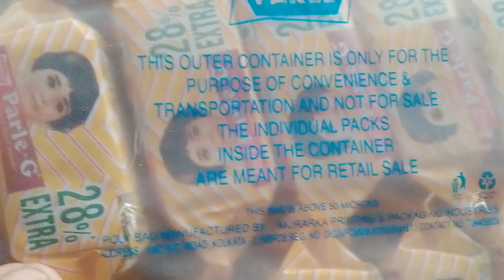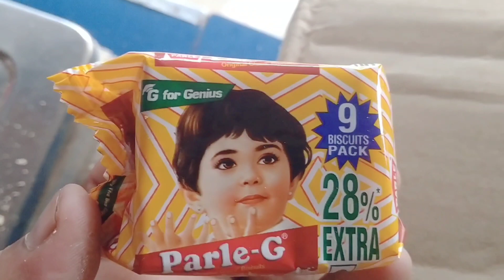पारले-जी 3 और 5 का होलसेल प्राइस || Parle G Wholesale Price ||Parle G Product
पारले-जी 3 और 5 का होलसेल प्राइस || Parle G Wholesale Price || Parle G Product | dehati kirana business @dehatikiranabusiness

your Quiers.
parle g biscuit
parle g biscuit ka cake
parle g biscuit girl real photo not
parle g biscuit recipe
parle g biscuit kaise banta hai
parle g biscuit cake recipe
parle g biscuit ka cake kaise
banate hain
parle g biscuit ice cream
parle g biscuit se cake kaise banaen
parle g biscuit factors
parle g biscuit ka cake kaise banta hai
parle g biscuit
parle-g new biscuit
biscuit Name
parle g gold
marigold biscuit
parle g biscuit recipe malayalam
parle g biscuit girl real photo now
parle g malayalam
parle g old ad
parle g biscuit
parle g biscuit kaise banate hain
parle g
parle g wholesale price
parle g wholesale rate
parle g white packet
parle g wholesale price 2023
parle g whatsapp status
parle g white
parle g biscuit wholesale market
why parle g is the best biscuit
white parle g biscuit
parle g gulab sidhu whatsapp status